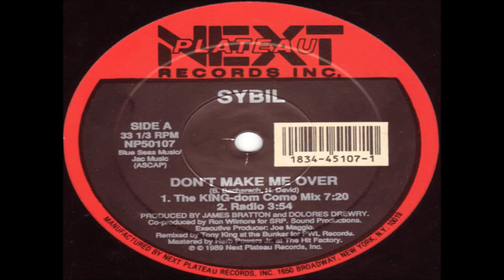Sybil-Don´t Make Me Over(Mix)